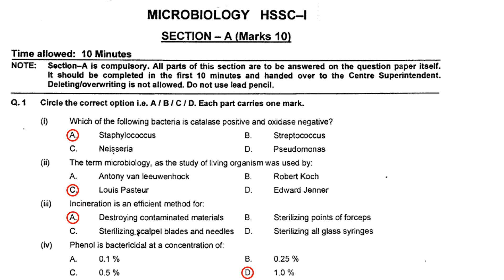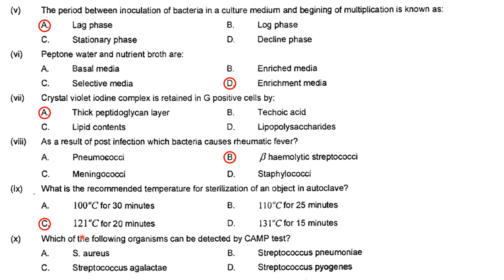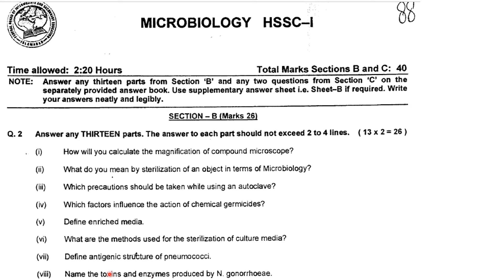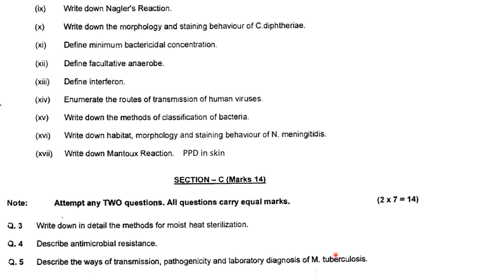Solved MCQs and Past Papers-4 | Microbiology | by Imran Yaseen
This lecture is specifically for the students of Medical Laboratory Technology to prepare them for examinations.